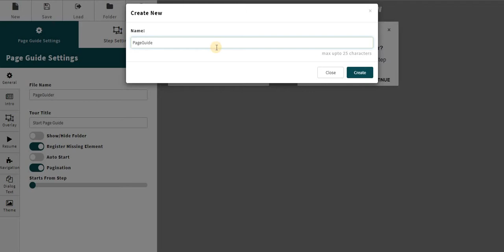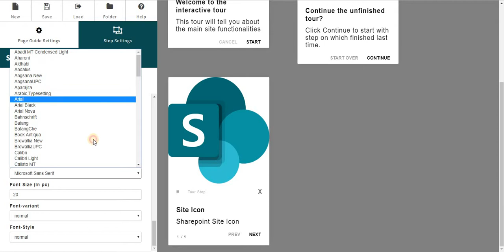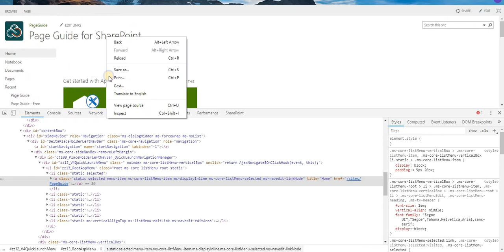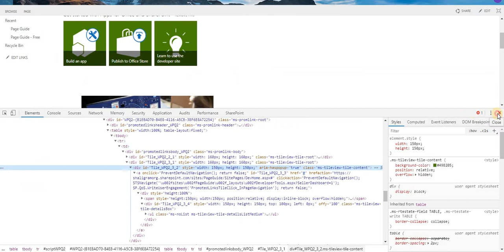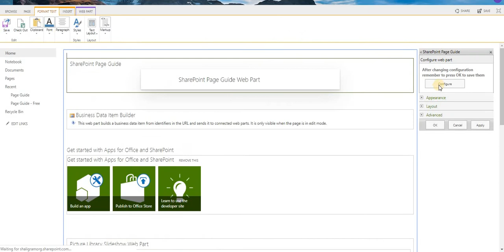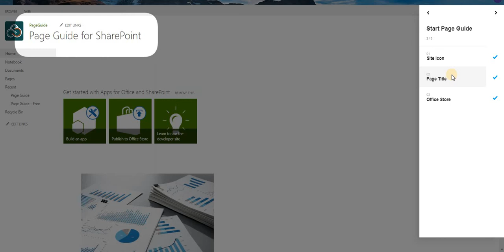Build Page Guide with Classic Pages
This video demonstrate of building Page Guide for SharePoint Pages with the use of SharePoint Page Guide , SharePoint Add-ins.